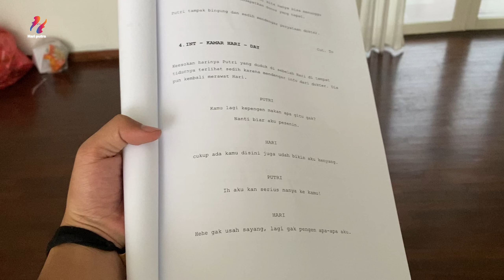Cinta Cintaan Antara Hari, Putri dan Rara